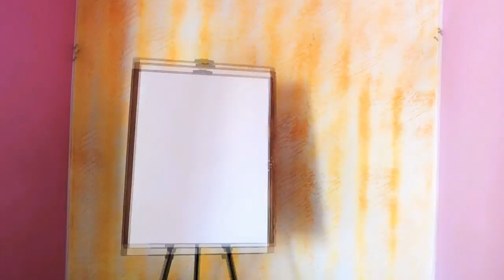Painting of Sri Sri Ravisankar(Art of living)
Ravi Shankar (born 13 May 1956) is an Indian spiritual leader. He is frequently referred to simply as "Sri Sri" (honorific) or as Guruji or Gurudev.He is a spiritual leader and founder of the Art Of Living foundation created in 1981, which aims to relieve individual stress, societal problems, and violence.In 1997, he established a Geneva-based charity, the International Association for Human Values, an NGO that engages in relief work and rural development and aims to foster shared global values. For his service, he has received some of the highest awards of several countries including India, Peru, Colombia, and Paraguay. In January 2016, he was awarded the "Padma Vibhution" by the Government of India.